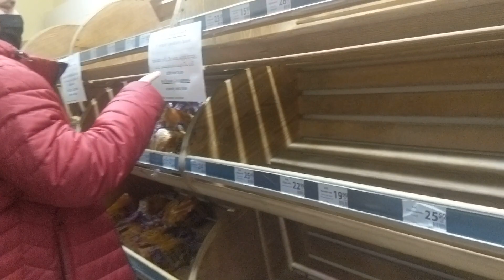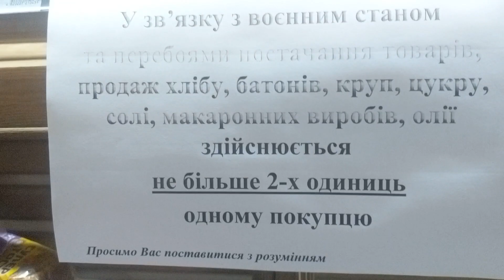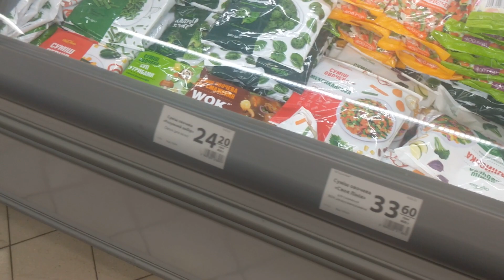28 февраля 2022 Ситуация в Броварах Что можно Купить в АТБ.